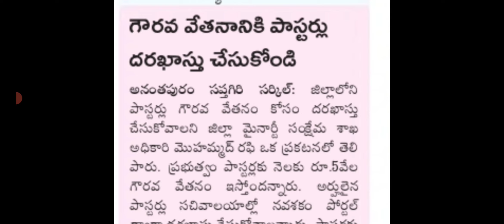ఏపీ జూలై 21 లోపు అప్లై చేసుకుంటే 5 వేల రూపాయలు జమ|ap new schemes|ap july schemes 2021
ఏపీ జూలై 21 లోపు అప్లై చేసుకుంటే 5 వేల రూపాయలు జమ|ap new schemes|ap july schemes 2021@DERANGULAMAHESH